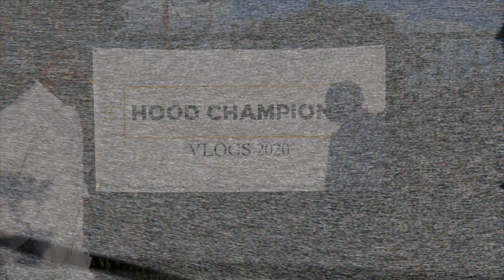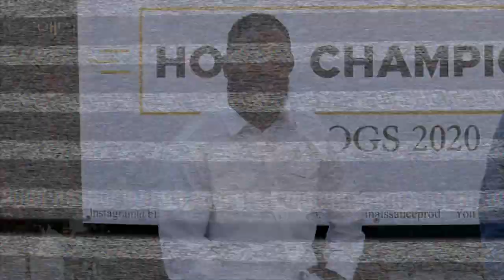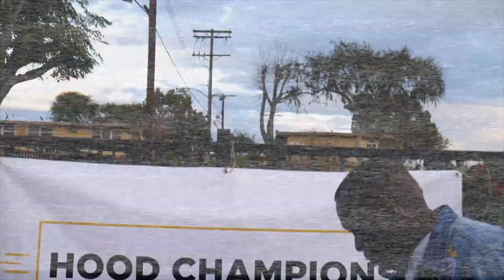Hood Champions Vlogs 2020 - Meze - Episode 16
Hood Champions Brings On Fashion Icon Meze to talk about his journey through illness to battle his way to Fashion !